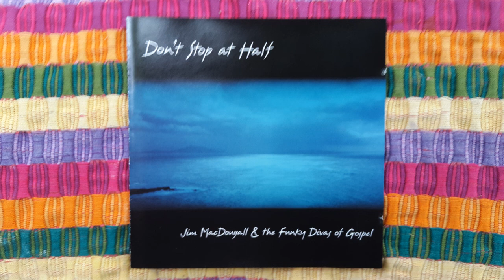Jimi Mac FDoG - 'All God's Children Got Shoes'